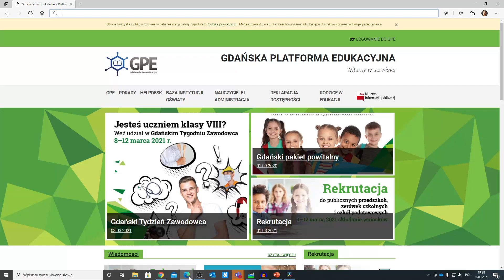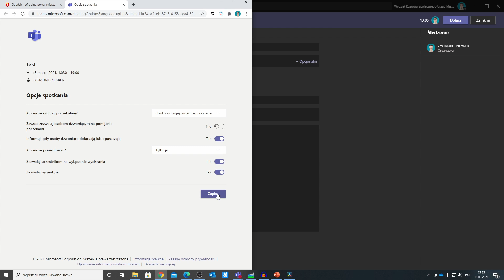Odcinek 40. Nieproszeni goście na lekcji w Microsoft Teams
Autor filmu: Zygmunt Pilarek, nauczyciel w Szkole Podstawowej nr 35 i IX Liceum Ogólnokształcącym w Gdańsku